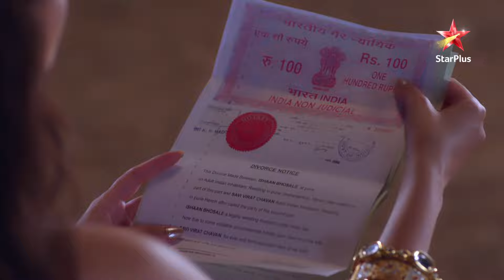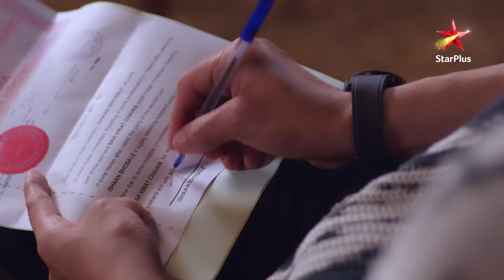Ghum Hai Kisikey Pyaar Meiin | Nashe Ki Haalat Mein Ishaan Ne Konsa Faisla Liya Hai?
Nashe ki haalat mein Ishaan ne liya hai bahut bada faisla. Lekin kya Reeva usey rok paayegi?

Jaanne ke liye dekhiye,
GhumHaiKisikeyPyaarMeiin, Somvaar se Ravivaar, raat 8 baje, StarPlus aur kabhi bhi Disney+ Hotstar par